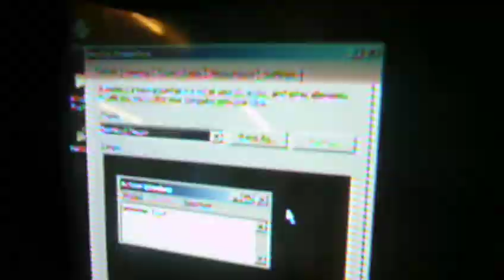Geforce 6600 TV-out fail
Colorful ghost pattern on Club3D GeForce 6600 S-Video tv-out. If you can suggest any other cure for this than "short pins on S-Video connector" (which is totally WRONG) or "try another S-Video cable", PLEASE share it!